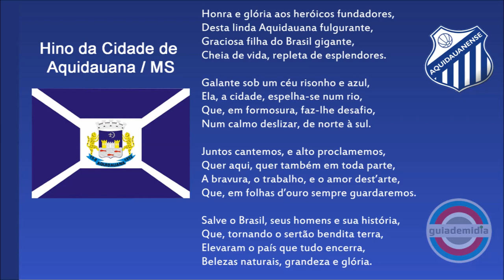Hino da cidade de Aquidauana/MS | Hino NÃO é do Aquidauanense ( MS )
Hino de Aquidauana, Mato Grosso do Sul.
Aquidauana é conhecida como:
"Princesa do Sul"
"Portal do Pantanal"
"Cidade Natureza"

IMPORTANTE: Este hino não é do Aquidauanense Futebol Clube, o Azulão da Princesa

Hino do município de Aquidauana
Letra por Dr. Vicente Maurano
Melodia por Prof° Luiz Mongelli